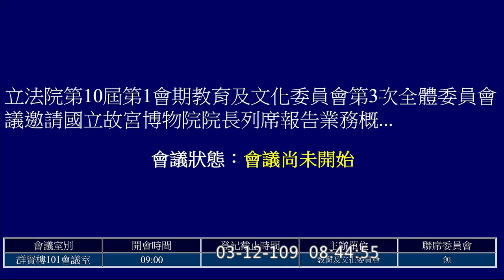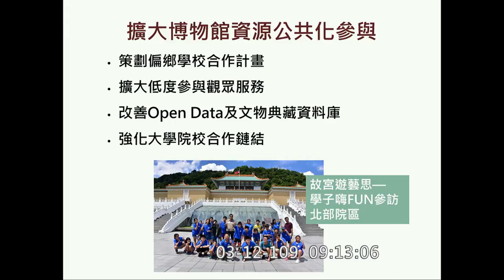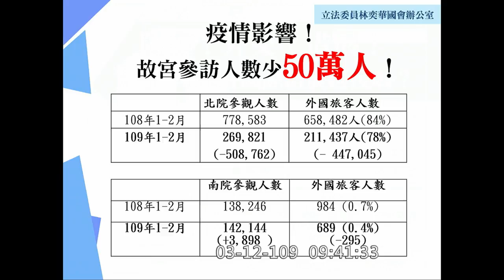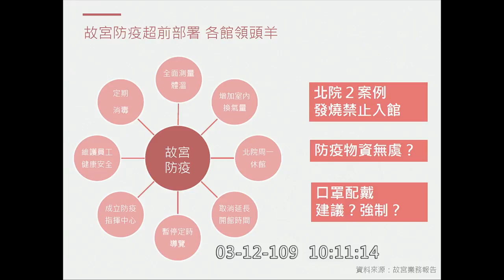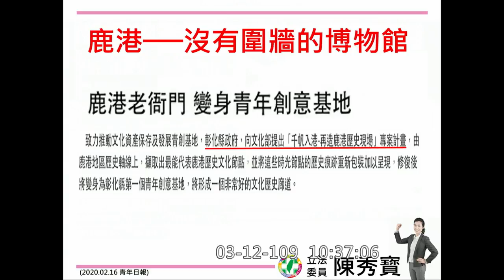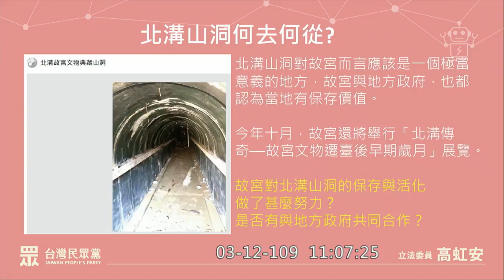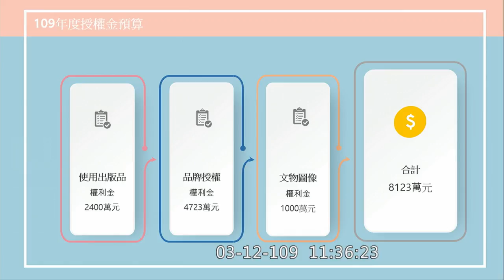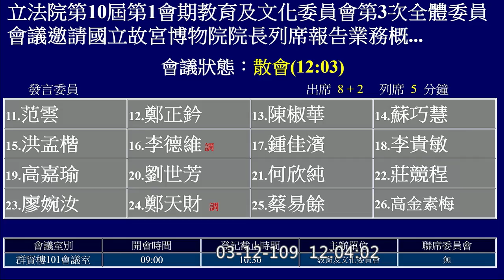2020 03 12 故宮業務報告 高虹安 范雲 吳思瑤 賴品妤 陳椒華 黃國書 張廖萬堅 林奕華 萬美玲 伍麗華 林宜瑾 陳秀寳 鄭正鈐 李德維 蔡易餘 教育文化委員會 【立法院演哪齣？】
國立故宮博物院院長 吳密察 （日治時期台灣史學者）
主席：高金素梅
16:15 開始收音、介紹官員
黃國書 0:31:56
張廖萬堅 0:43:01
林奕華 0:53:25
萬美玲 1:03:56
伍麗華 Saidhai‧Tahovecahe 1:14:27
吳思瑤 1:25:28
林宜瑾 1:37:38
陳秀寳 1:46:29
賴品妤 2:03:29
高虹安 2:15:32
范雲 2:25:49
鄭正鈐 2:34:54
陳椒華 2:45:34
李德維 2:51:21
蔡易餘 3:03:18